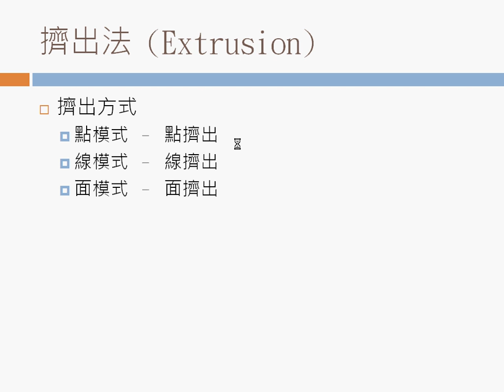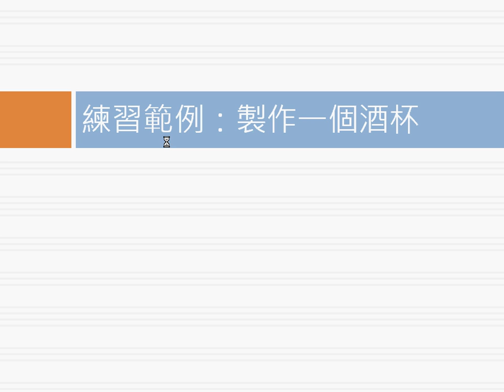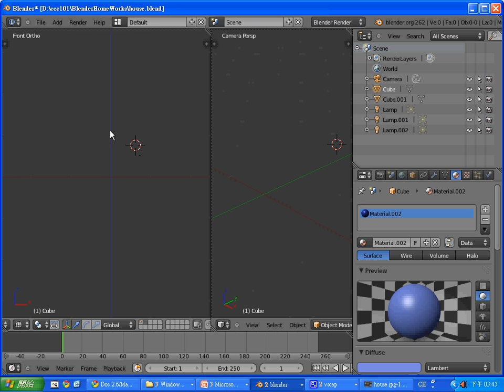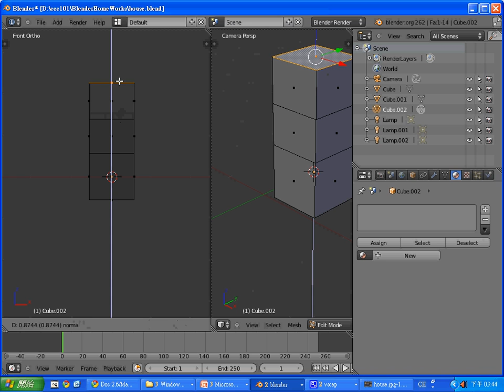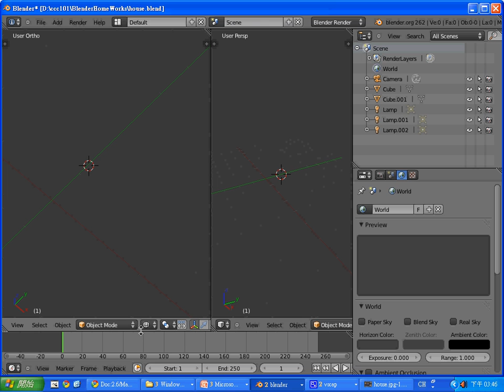Blender 動畫：擠出法簡介 -- BlenderExtrude.avi